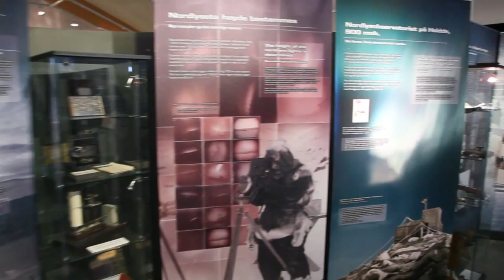ALTA MUSEUM - WORLD HERITAGE ROCK ART CENTRE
WELCOME TO ALTA MUSEUM!
The rock art in Alta is one of seven listings on the UNESCO World Heritage List in Norway. The museum park is, in the snow free period, facilitated with walkways to access the up to 7000-year-old rock art in Hjemmeluft.

The museum is open all year and offers exhibitions on themes such as Rock art, Sami Religion, Northern Lights, the slate industry, Alta River and Alta history in general. Temporary exhibitions during the year.

The museum has a café and a gift shop. Guided tours for groups. Audio guides available.